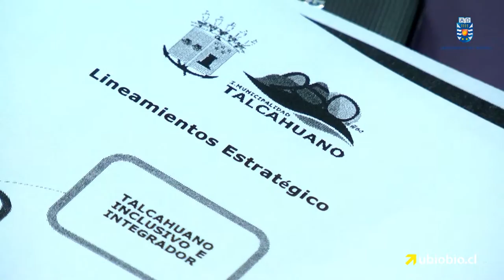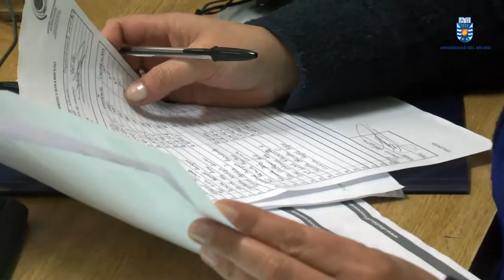Participación ciudadana marca la segunda etapa de Pladeco de Talcahuano liderado por la UBB